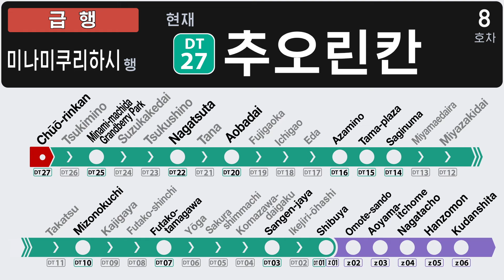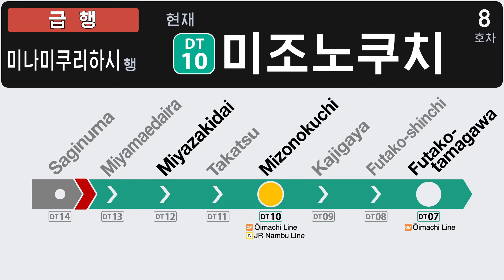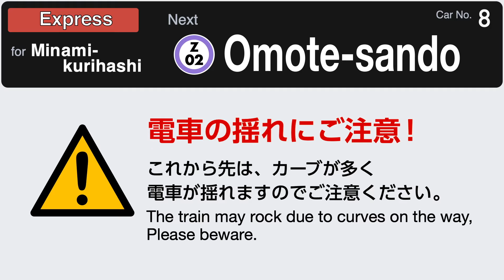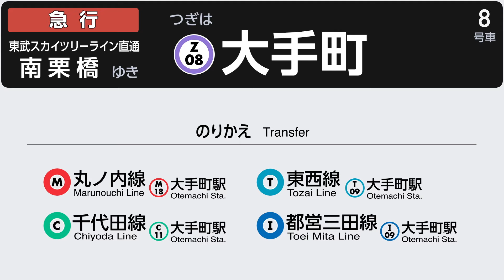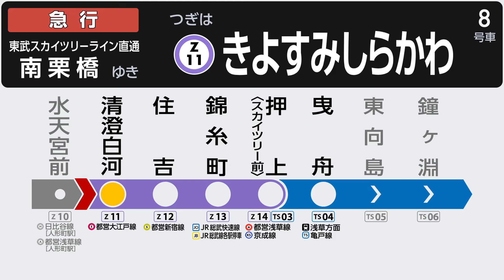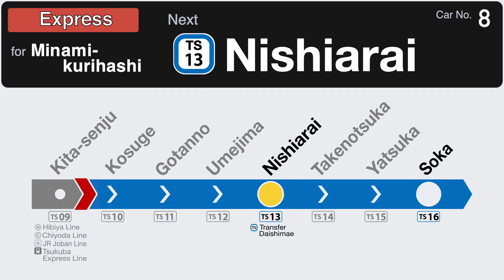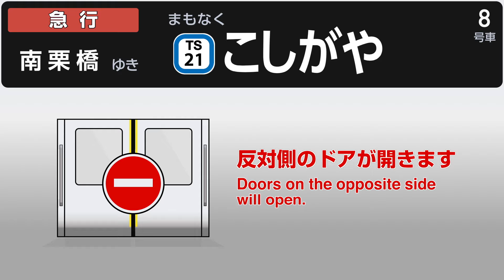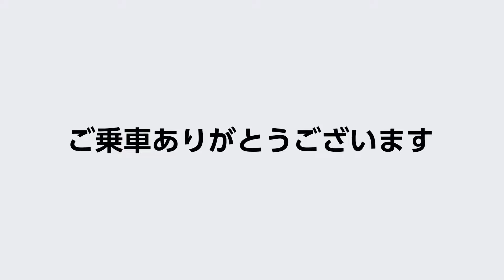【自動放送】東急田園都市線•半蔵門線•東武スカイツリーライン 急行 南栗橋ゆき 中央林間始発 2020系 LCD再現 トレインビジョン 車内放送 東京メトロ 東武日光線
田園都市線に導入された新型車両2020系の車内LCD再現をしました。半蔵門線、スカイツリーライン直通で南栗橋まで再現しました。日立製の再現は初めてでしたので楽しかったです。今後もよろしくお願いいたします。
またこの度、夏コミに続き冬コミにも出展させていただくこととなりました。12/31（火曜日）西う22bでお待ちしております。今回からむささびさんを新メンバーにお迎えし新体制で制作をさせていただきます。皆さまとお会いできるのを楽しみにしております。よろしくお願い致します。
今回の音声収録で分かったことは東急線内各駅停車の南栗橋ゆき（久喜ゆき）電車は渋谷駅に停車後、種別変更が行われるということです（一部電車を除く）。種別変更が行われないと車掌が肉声案内する場合が圧倒的多数を占めるため自動放送の収録が困難になります。急行押上ゆきは渋谷で種別変更せずとも各駅停車に切り替わるのに種別が反対だと切り替わらないんだと少し不思議に思いました。また東急車の5000系は自動で種別変更が行われるため当該放送の収録には不向きです。この動画の当該音声は08系で収録しました。そのため若干音が曇っています。一番おすすめは8000系です。東武50000系、東京メトロ08系はお勧めしません。
収録日は2019.10〜12月の複数日です。
動画が36分とかなり長くなってしまいそのまま出力すると80GBを超えてしまったため出力をいつもよりもグレードの低いもので行っております。申し訳ありません。
また今回画面右上の時間表示は試行錯誤の結果省略させていただきました。その他実物と異なる点がございますがご容赦ください。

発車メロディーに鉄道モバイル（ ） のリンクを分かりやすくコンテンツ表示時間全てに設置しております。